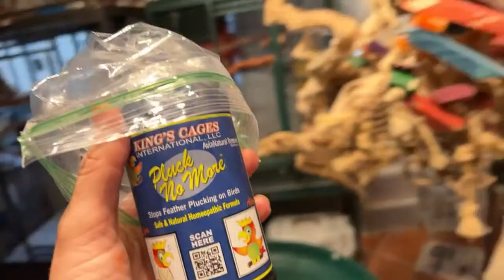Victoria Cockatoo and The Birds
Victoria Cockatoo and the birds birdroom chat!